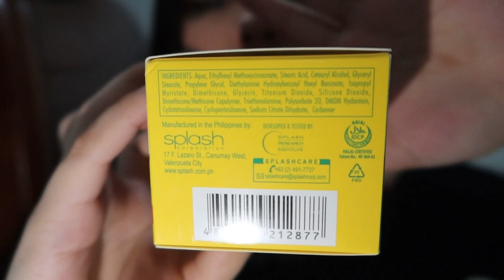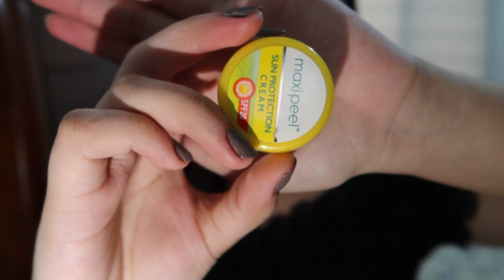CHEAPEST Sunblock in the Philippines 45 pesos only!! (secret lang natin to...) Ang ganda sa skin!!!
Share ko lang sainyo yung isa sa mga ginagamit ko para maprotektahan ang skin ko…

Wadddddup guys! Its Jhem! If u guys have any video suggestions don't hesitate to message me, or comment down bellow! mwaaaa!

T I K TO K
T W I T T E R